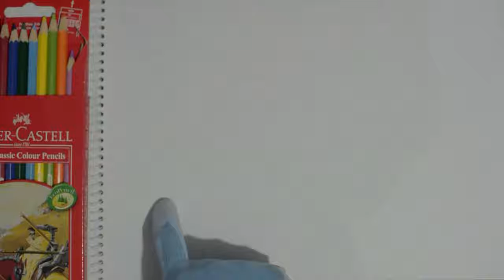How to draw a fox for kids, EASY!!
Draw a fox the easy, cute, step-by-step way. Very simple to follow!!